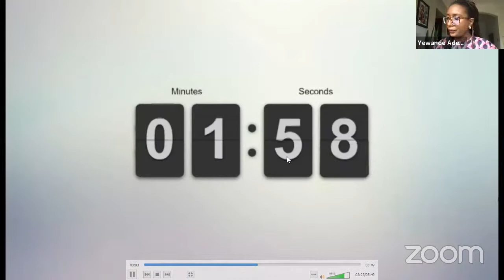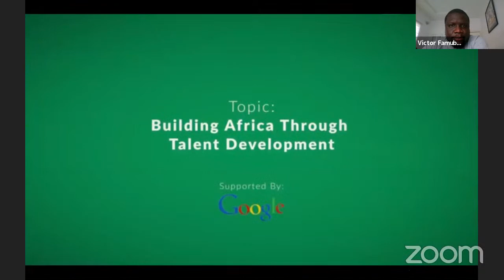Learning Series 3: Building Africa through Talent Development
The NSB learning series is a four-part webinar. Each session focuses on one of the foundational elements of the Nigeria Startup Bill: Capital, Regulation, Infrastructure, and Talent. The series' goal is to create awareness about the Bill and educate stakeholders on the Bill's provisions.

This session is titled: Building Africa through Talent Development, and it focuses on how investing in local talents can increase development in Nigeria and Africa as a whole

Supported by Nigerian Exchange Group

LinkedIn & Facebook: The Nigeria Startup Bill